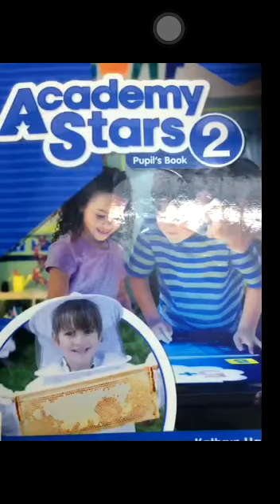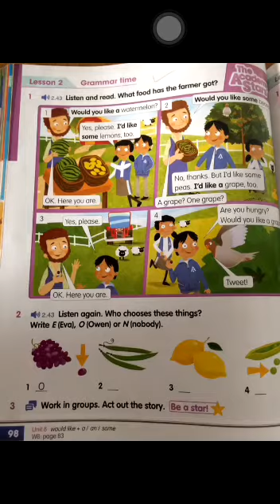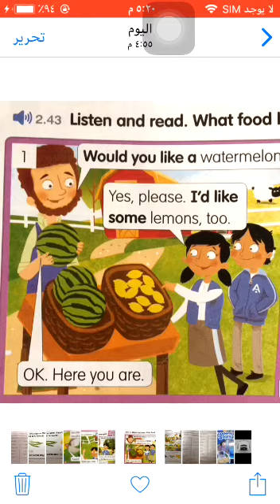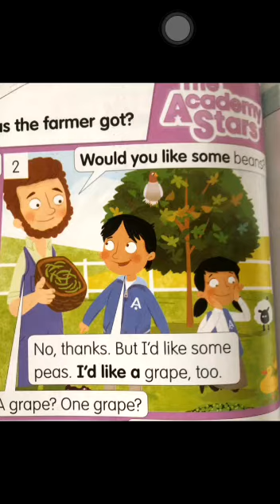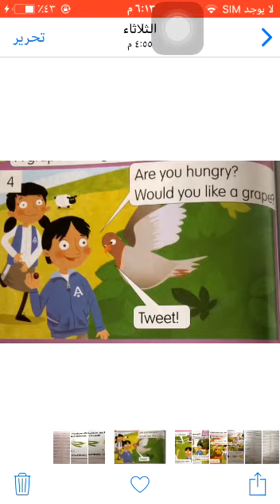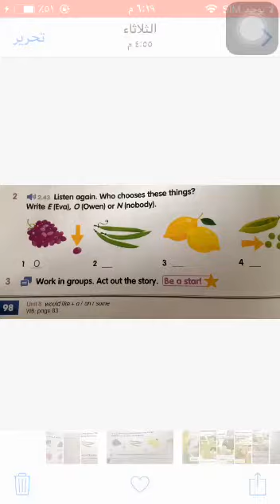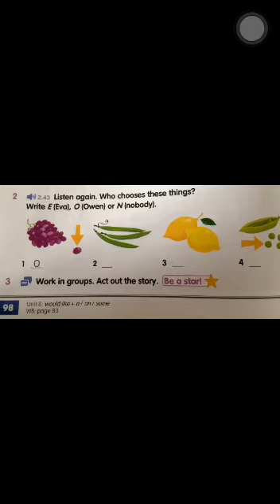الصف الثاني (لغة انجليزية ) Lesson 2 / Grammar time P.B -P .98